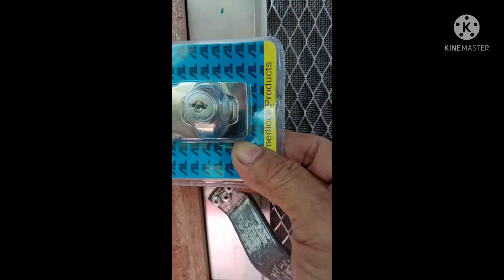DIY PAANO MAGKABIT SLIDING NA SCREEN DOOR,